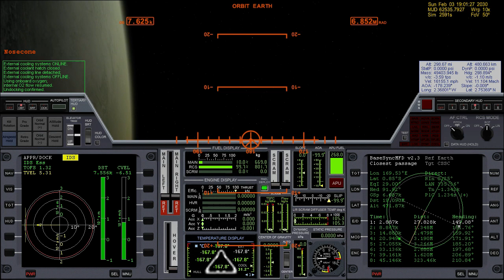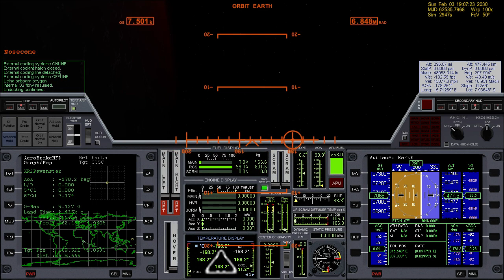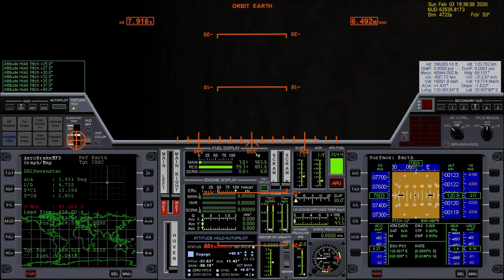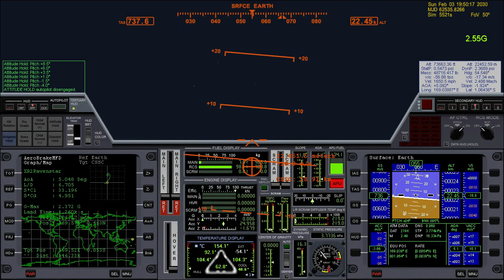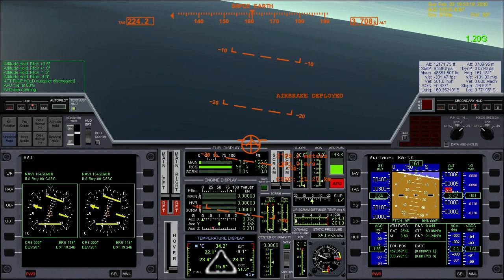XR2 Re-entry and Landing 2 - ESS to CSSC (Orbiter 2010)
VIEWING TIP: Watch at 480p when not viewing full screen for more readable text.

Again I am practicing a de-orbit, re-entry and landing in the XR2.

This time deceleration remained below 3 g throughout, which is safe and comfortable for the astronauts. I misjudged the approach though with a big wide turn and then came in very low over the water just making it to the runway threshold.

XR2 Ravenstar by Doug Beachy

ESS by siriusfett